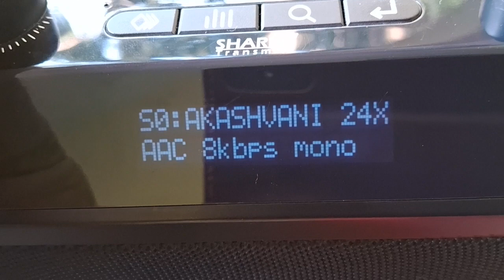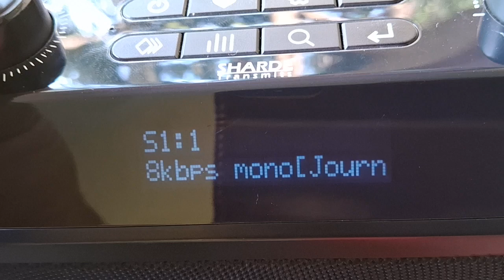AKASHVANI PANAJI DRM 1278KHz (Pure DRM)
AKASHVANI PANAJI DRM 1278KHz (Pure DRM) transmission
received on 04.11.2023 at 10:01-10:03 UTC / 15:31-15:33 IST)
at Porvorim,Goa,India.

with 10M external end fed  antenna.